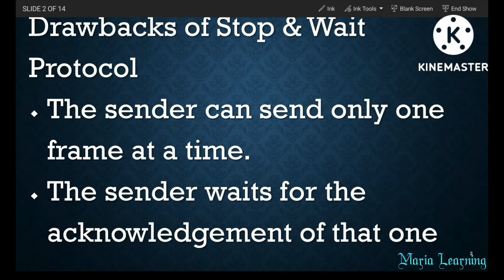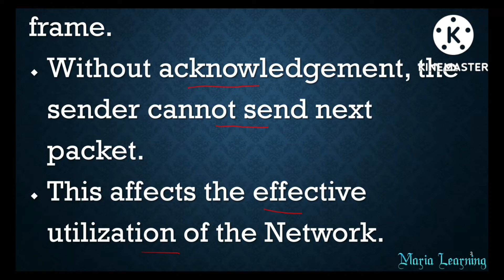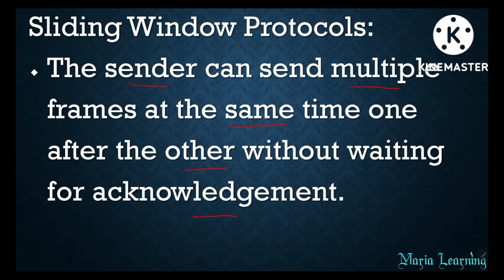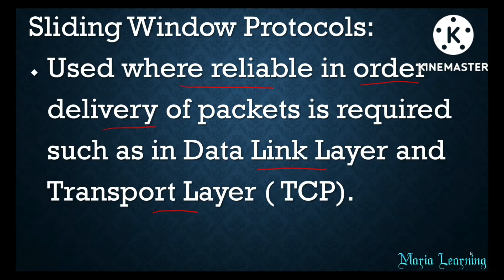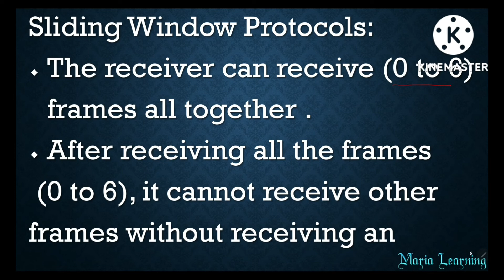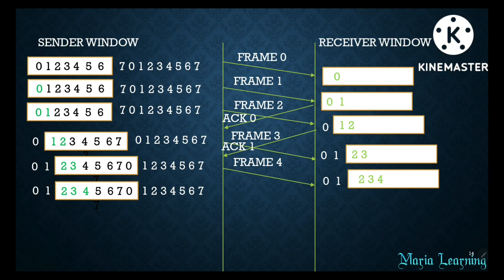Lecture 26 - Introduction to Sliding Window Protocols in Computer Networks in Tamil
In this video,  I have discussed about Sliding Window Protocols with an Example.Click on the following link to access all the lectures: